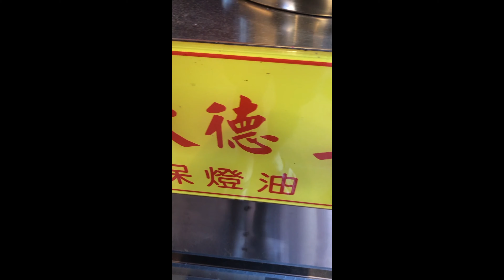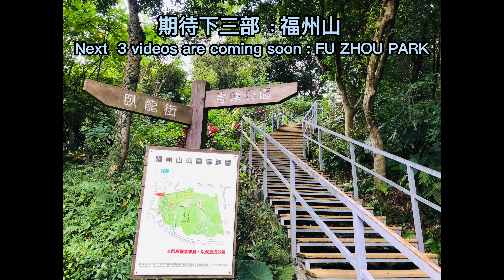FUDE TEMPLE HOW TAIWANESE GET BLESSINGS - 台灣福德宮。拜拜有很多步驟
My first video on insta @heifara2111 /  我的第一個影片放在insta @heifara2111 :